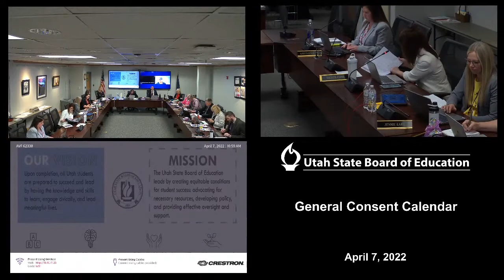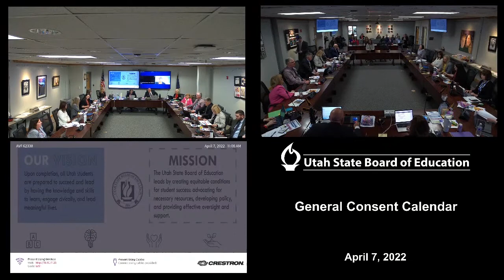04 General Consent Calendar